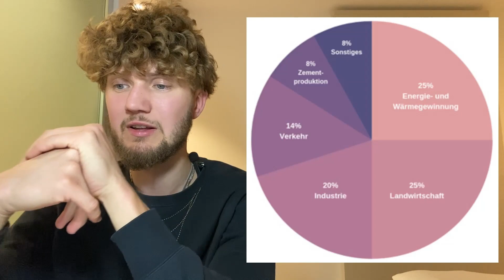Wie Vegan ist Deutschland? 10 Jahres Entwicklung